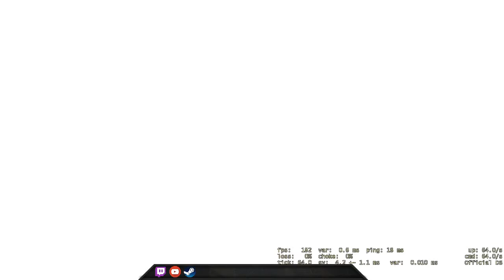Playing with a fake MG2 is harder than I thought - CSGO Comp Full Game #205